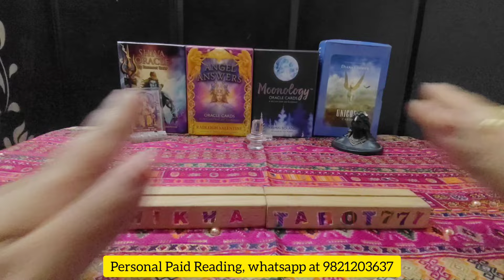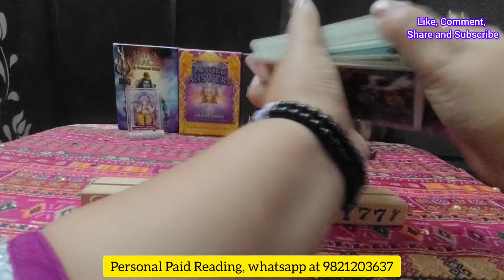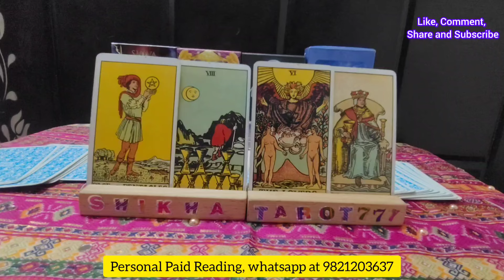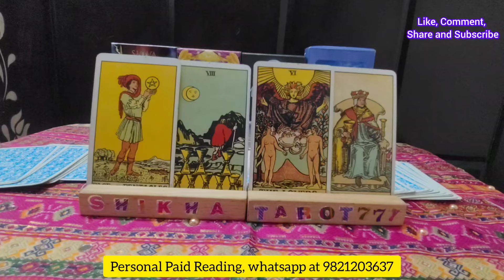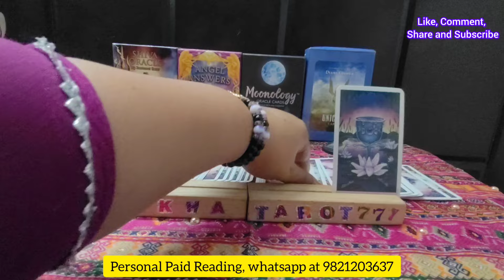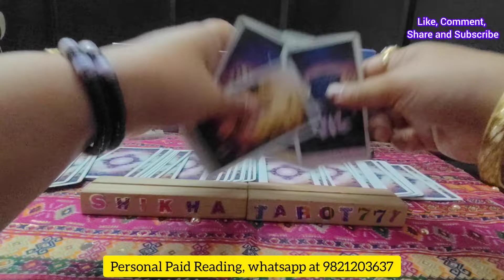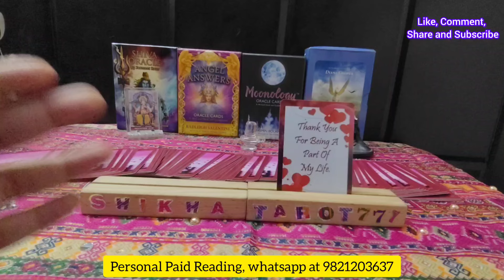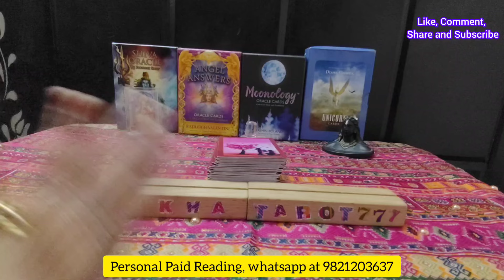Leo ♌ सिंह 🦁 No Contact Situation Love Tarot Reading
Weekly Love Reading

tarot card reading for leo today
leo tarot reading today
leo tarot card reading for today
tarot card reading leo today
leo tarot reading today new
tarot card reading leo love
leo horoscope for today
leo latest love tarot reading
leo money tarot card reading
leo rashi tarot card reading
leo career tarot card reading
astrology reading for leo
leo and leo tarot reading
leo woman love tarot reading
leo no contact tarot reading
leo twin flame reading today
tarot card reading in hindi leo
leo weekly love tarot reading
tarot card reading latest today
leo financial tarot reading
leo accurate tarot reading
leo birthday horoscope today
leo general tarot reading
leo woman horoscope today
leo monthly tarot reading
horoscope of leo this month
leo partner current feelings
leo relationship horoscope
latest tarot card reading for leo
leo love reading today in hindi
leo career horoscope this week
weekly reading
Shikhatarot777
Leo No contact Reading
Singh no contact reading